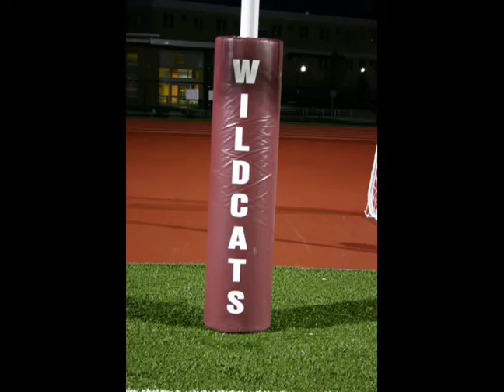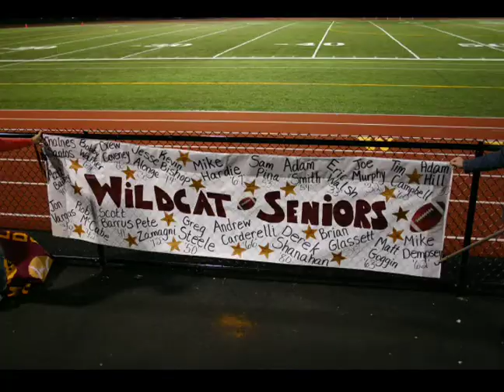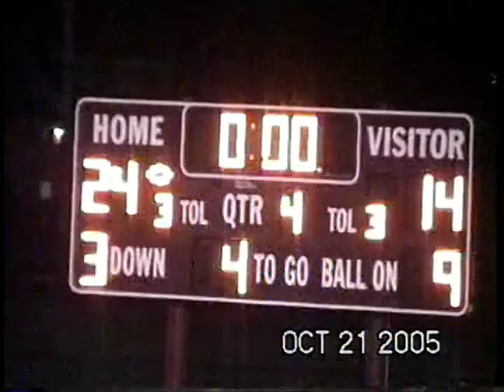2005 Weymouth Highlights